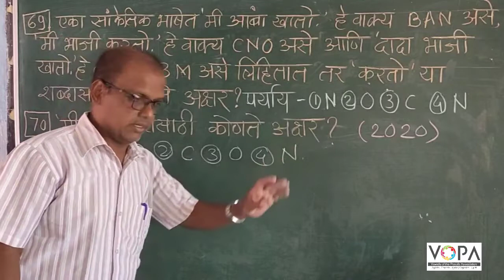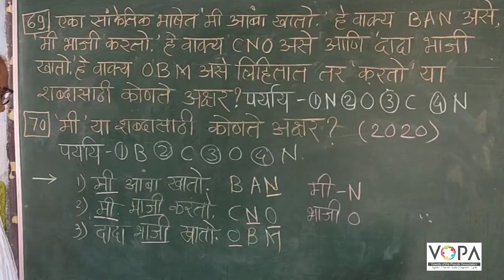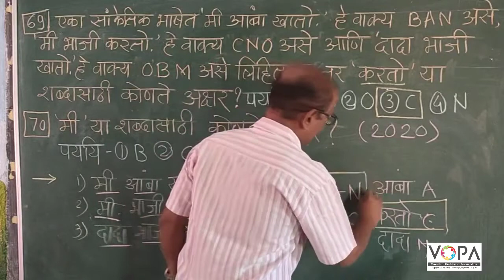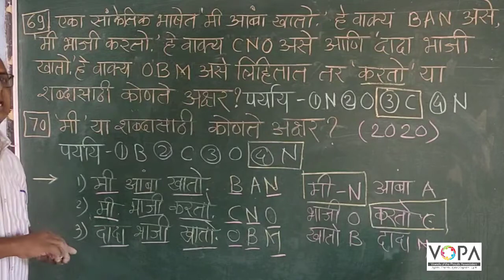८ वी । शिष्यवृत्ती । बुद्धिमता । सांकेतिक भाषा । अक्षरांसाठी अक्षरे । V12 । V-School